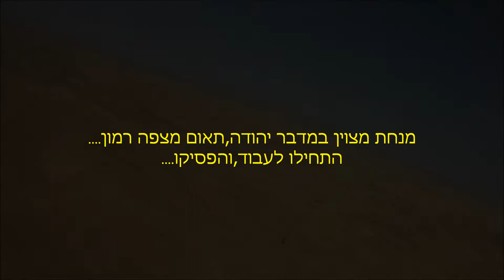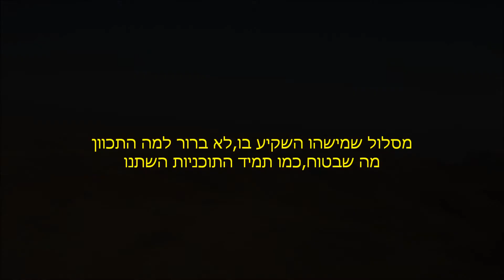המנחת ממערב לעין גדי.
מנחת מצוין שהוכשר בעבר ,ונזנח. צמוד לדרך האורך של מדבר יהודה.